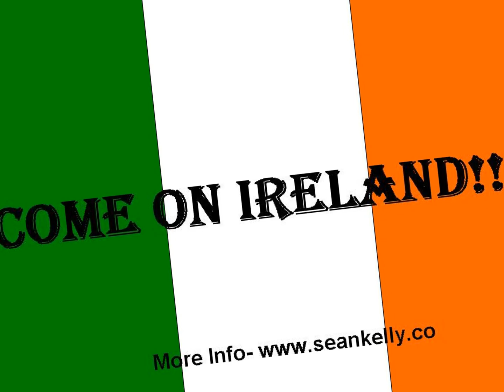THE CELTIC ROAR Ireland soccer anthem Euro 2012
The Celtic Roar a song written and performed by singer songwriter Seán Kelly from Rostrevor, on sale now on iTunes relating to the Irish Soccer team taking part in the European Championships in Poland / Ukraine in June 2012. He is joined with his brother Paul Kelly 4 and 5 string banjo and mandolin, sister Bronagh (Kelly)McElroy vocals and bodhran, Dolores O'Hare uilleann pipes and whistles, Dermot McQuaid electic guitar and bass, Thomas Kelly fiddle, Mark Hughes drums and Sean's, Paul's and Bronagh's children singing.
Sean released his first album entitled SLAINTE in October 2011 with 13 self penned songs relating to everyday life, emigration, poverty, love and country life. This is also available to download through iTunes or CD Baby

THE CELTIC ROAR

So let us hear the Celtic roar (Ireland) from Dublin to the cliffs of Moher
Cork city to the Antrim Glens we'll be behind you right to the end
So proud to see our team (Ireland) take to the field to a sea of green
Ireland you are the best you're better than the rest

Giovani Trapatoni is the man he's got the team, he's got the plan
To win the European championship is his aim, 2012, in Poland and Ukraine

We're not there to make the numbers up or just play well
This team is strong fit and brave as hell
The Irish aren't just coming for a bit of craic
This trophy will be coming back.

Given, Westwood, The Murphy's + Kelly
Dunne, St. Ledger, O'Shea + Foley
Cox, Keogh, Walters, Forde, McClean
Delaney, O'Dea, Ward, McShane
McGeady, Andrews, Whelan, Kilbane,
Coleman, Wilson, Hunt, Cunningham
McCarthy, Randolph, Long, Sheridan
Gibson, Lawrence, Best + Green
Duff, Doyle, Duffy, Fahey and Keane

We think of the great teams and all that they have done
Quinn, Moran, Brady, Giles, McGrath, Keane, Stapleton
The best supporters in the world will have their day
When Trapatonis heroes they go all the way...

Sean Kelly